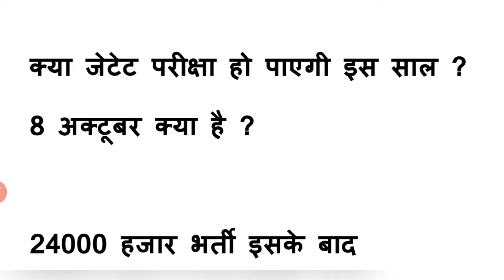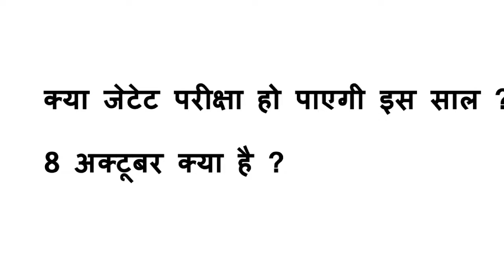JTET परीक्षा इस साल हो पाएगी ? या नई सरकार में होगी ?